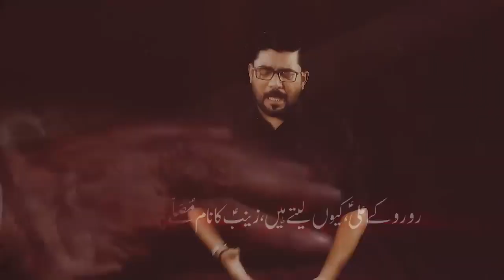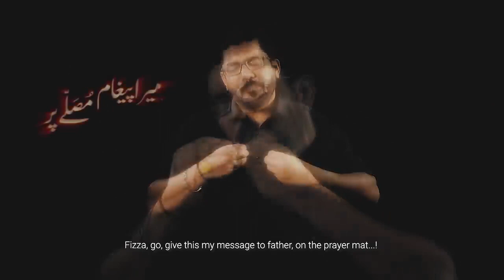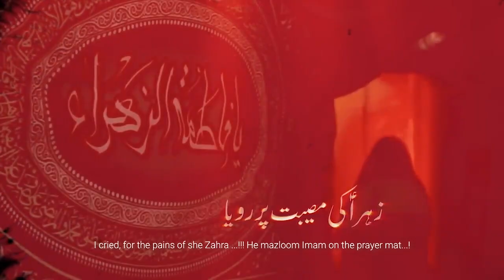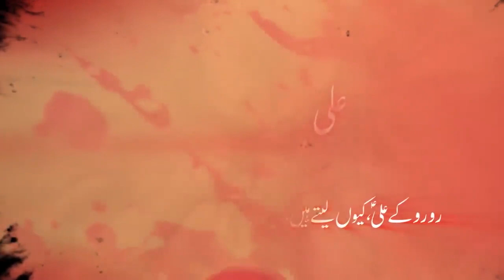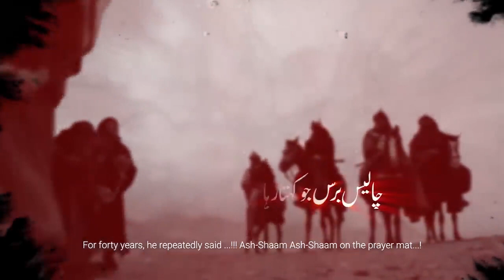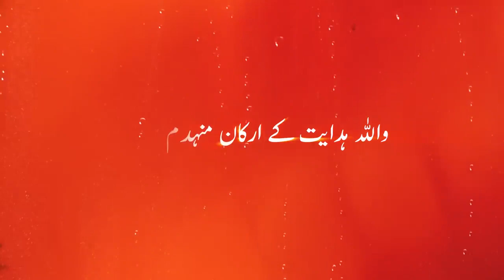Majlis e Aza Shahadat e Imam Ali AS Allama Dr Ghulam Hussain Adeel 20th Ramadan 2024